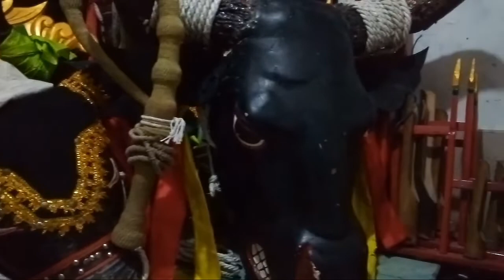BANTENGAN NUSWANTARA - UKK FILM DOKUMENTER ARIS SAPUTRO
"MENGULAS KESENIAN BANTENGAN NUSWANTARA"
UJI KOMPETENSI KEAHLIAN MULTIMEDIA SMK SKJ JABUNG
KATEGORI VIDEOGRAFI
Oleh : Aris Saputro

Budaya adalah tradisi yang harus kita lestarikan dan kita budayakan supaya tetap terjaga dan tidak hilang